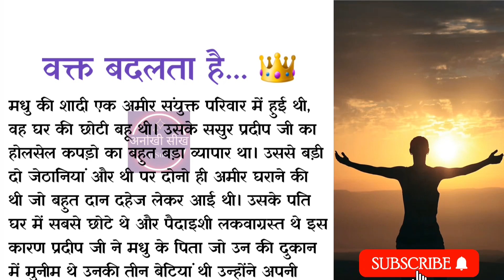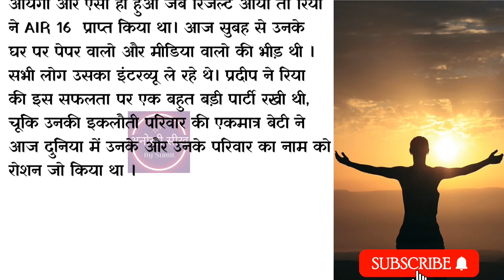वक्त बदलता है 👑 Struggle story of a Family | Motivational Story for UPSC Aspirants